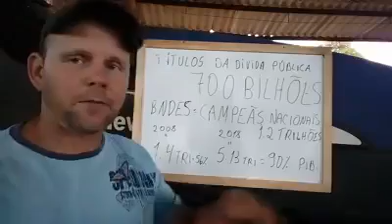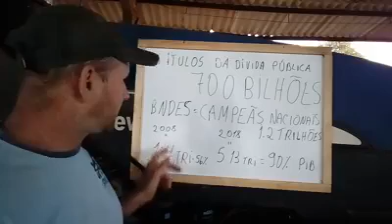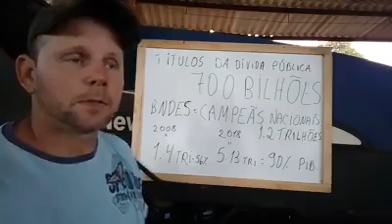O Golpe de Lula no Brasil.